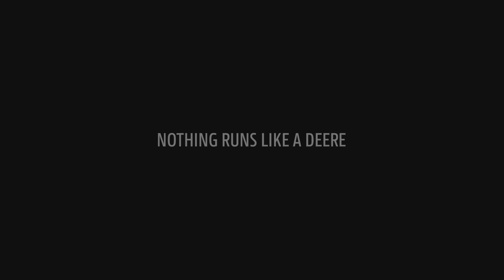Traktory řady 7R: V dopravě neporazitelné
Traktory John Deere řady 7R nejnovější generace přicházejí s novou vlajkovou lodí, modelem 7R 330, který díky inteligentnímu řízení výkonu poskytuje maximální výkon až 373 koní. Řada 7R nabízí pět modelů, které se vyznačují zbrusu novou kabinou s velkým množstvím nových funkcí a především pak konceptem ovládání CommandPRO.

Společnost STROM PRAHA  je výhradním distributorem zemědělské, zahradní, komunální a golfové techniky John Deere, Bednar, Kramer a Pronar pro ČR.